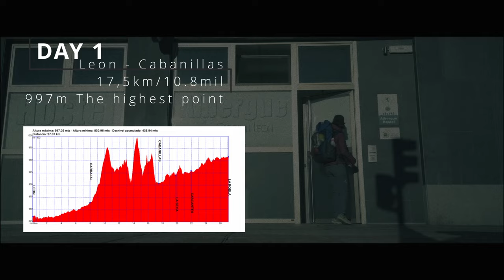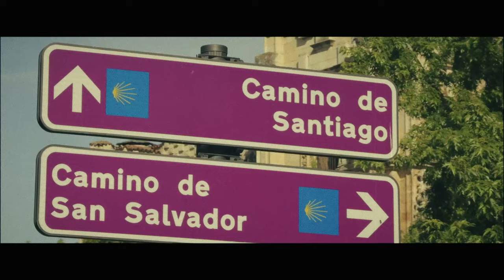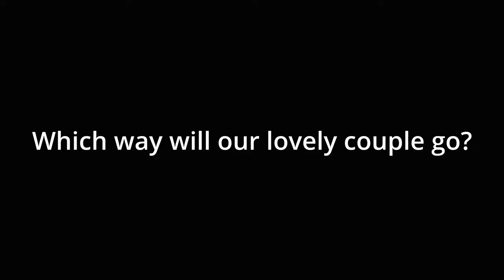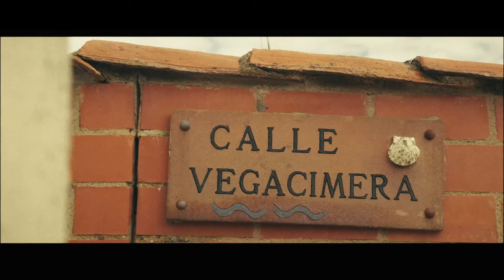Spain's WILDEST Camino | Hiking Camino San Salvador - Ep. 1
This is DAY 1: León to Cabanillas - 17,5km / 10,87 miles

Join us on the Camino San Salvador, a hidden gem in Spain’s pilgrimage routes. Discover breathtaking landscapes, untamed nature, and the adventure of a lifetime as we explore what might be Spain’s wildest Camino!

🗺️ Click in the following link to get the GPS map and the pdf guide we used for Camino San Salvador straight to your inbox